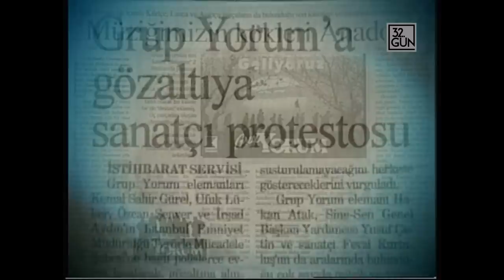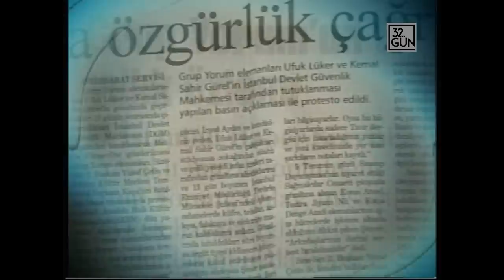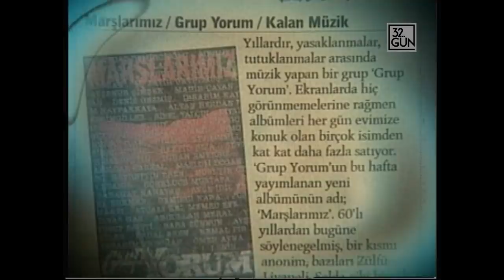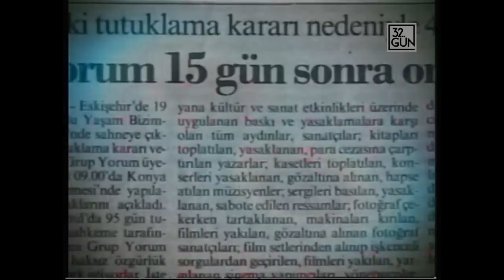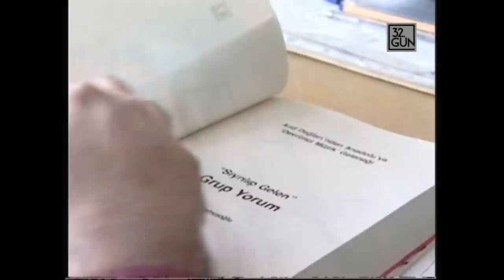Grup Yorum'un Öyküsü | 2004 | 32.Gün Arşivi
Bu akşam size Türkiye'de 19 yıldır protest müzik yapan Grup Yorum'un öyküsünü anlatacağız. Bu öyle grup ki 19 yılda haklarında 400 dava açıldı 15 üyesi tutuklandı ve tüm bunlara rağmen albümleri 2 milyon sattı. Hala da yargılanmaya devam ediyorlar. 32. Gün'ün gençlerinden Önder İnce, her defasında küllerinden doğan bir grubun Grup Yorum'un üyeleriyle konuştu. Müzik tarihçilerine Grup Yorum'u sordu. Grup Yorum'un hikayesi aslında Türkiye'nin demokratikleştirme hikayesinin ta kendisi...